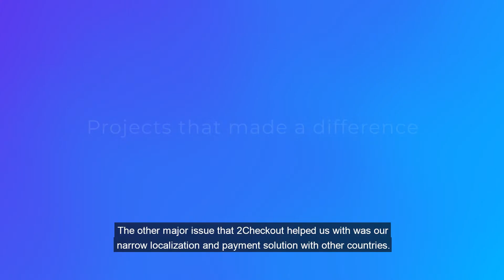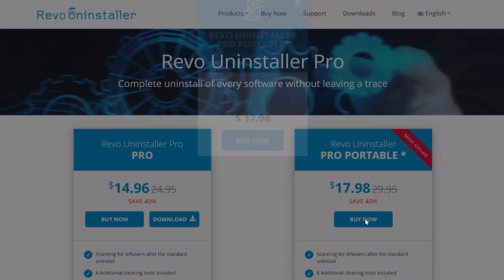2Checkout Success Story: VS Revo Group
VS Revo Group is a software company best known for Revo Uninstaller, a freeware-advanced uninstall utility.

Since working with 2Checkout (now Verifone), VS Revo Group has been able to optimize its go-to-market strategy at a global level. The company has seen significant improvements in cart conversion rates and localization in specific markets.